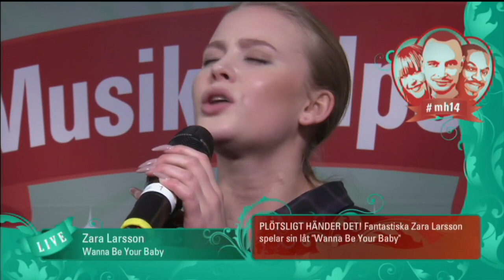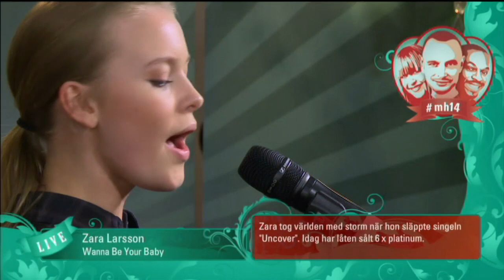Musikhjälpen: Zara Larsson – Wanna Be Your Baby ad